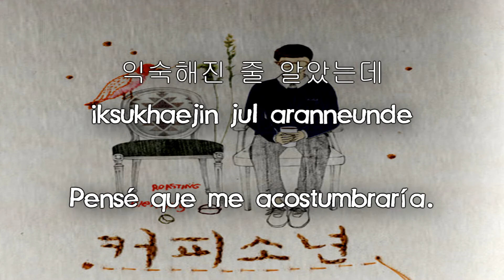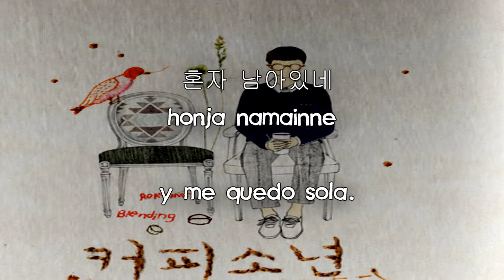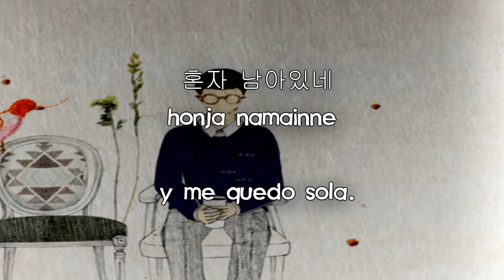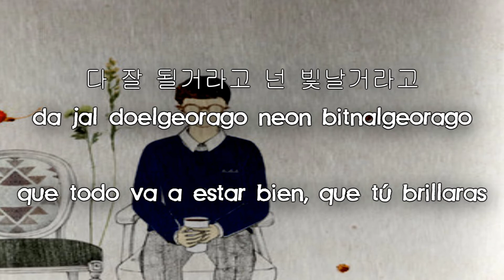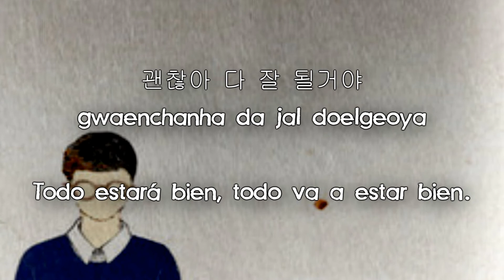[Sub Esp | Rom | Hangul] Coffee Boy feat. Haeun (커피소년 feat. 하은) – I’ll Be On Your Side (내가 니편이 되어줄께)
커피소년 feat. 하은 - 내가 니편이 되어줄께

Credits

Hangul : Naver
Roman : thelapan
English : sleeplessaliana
Español : Aylin